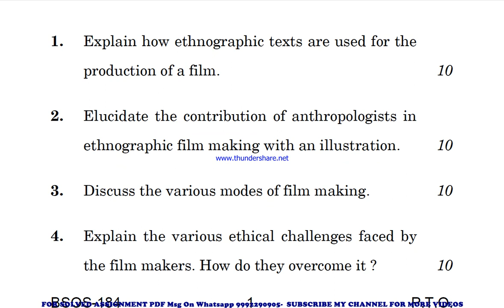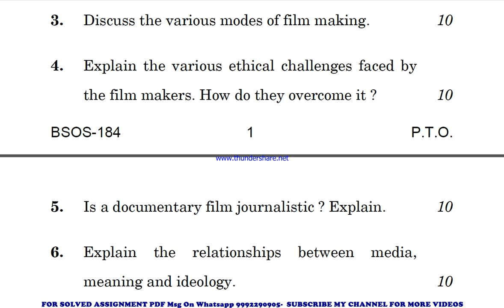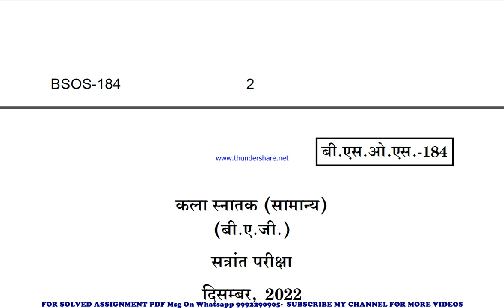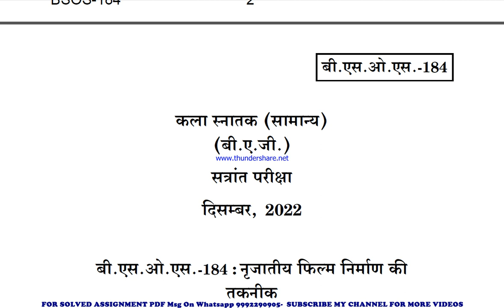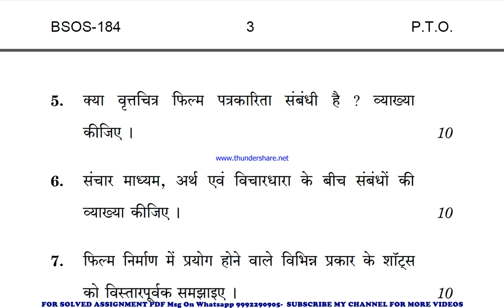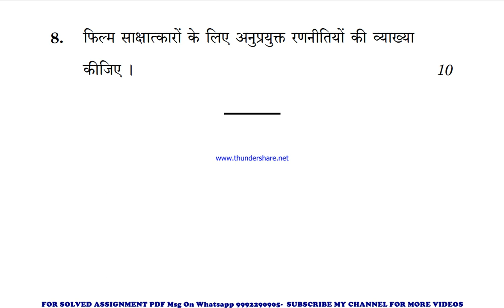bsos 184 previous year question paper | bsos 184 important questions | bsos 184 study material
bsos 184 previous year question paper,
bsos 184 important questions,
bsos 184 important questions 2023,
bsos 184 sample paper,
bsos 184 sample paper 2023,
bsos 184 guess paper,
bsos 184 guess paper 2023,
bsos 184 previous year question paper in hindi,
bsos 184 previous year question paper in english,
bsos 184 important questions in hindi,
bsos 184 important questions 2023 in hindi,
bsos 184 sample paper in english,
bsos 184 sample paper 2023 in hindi,
bsos 184 guess paper in hindi,
bsos 184 guess paper 2023 in english,